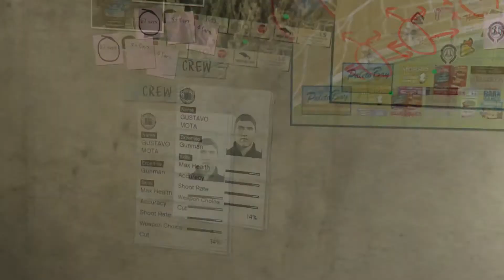GTA 5 - Mission #47 - The Paleto Score [Gold Medal, 1080p 60fps]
This video shows how to complete mission in GTA V single-player.

Gold Medal Objectives:
● Let it Rain - Fire over 4000 bullets
● Time - Complete within 16:00
● Collateral Damage - Cause $1,000,000 damage in Paleto Bay